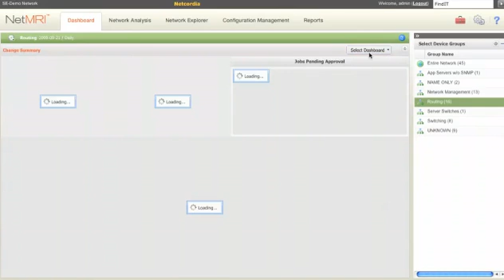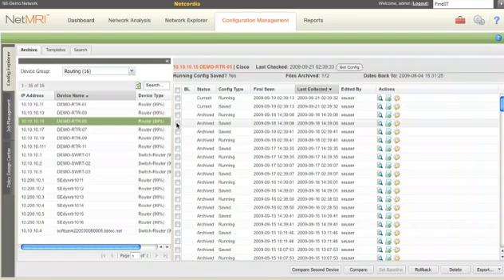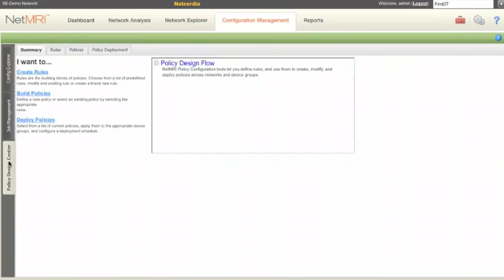Infoblox NetMri demo Network Configuration and Change Management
Korte demo van Infoblox NetMri voor professioneel Configuration and Change Management van alle uw active netwerk devices. 30 dagen Gratis op proef, prijzen of meer info? Ga naar de Infoblox specialist WeSecure.